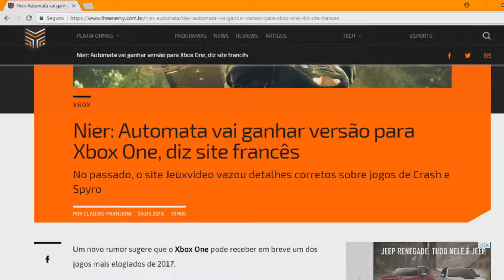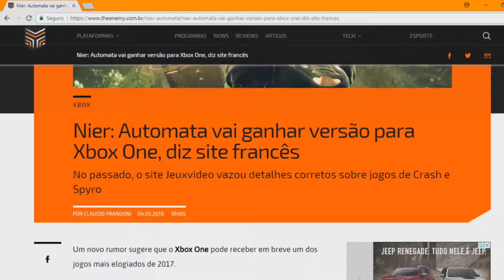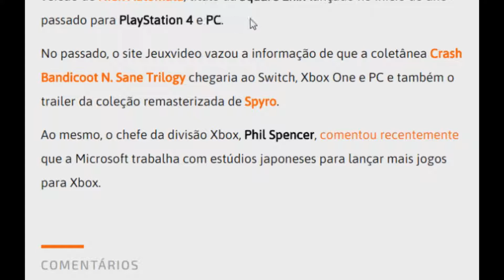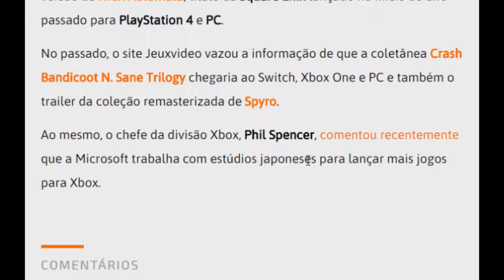NIER AUTOMATA, exclusivo de PLAYSTATION 4, vai vim para XBOX ONE! [RUMOR]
AS NOTÍCIAS MAIS RÁPIDAS E BEM INFORMADAS DO YOUTUBE!!!

✅ ME SIGA NO XBOX E NO PS4:
Gamertag ⏩   MaitoHorizon
ID ⏩   MaitoHorizon